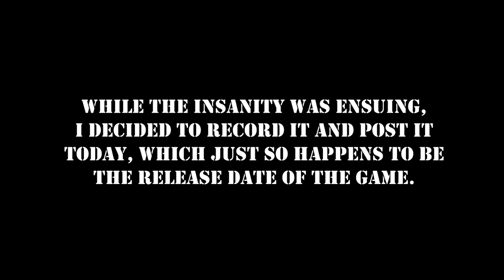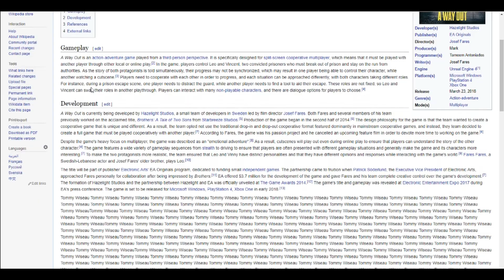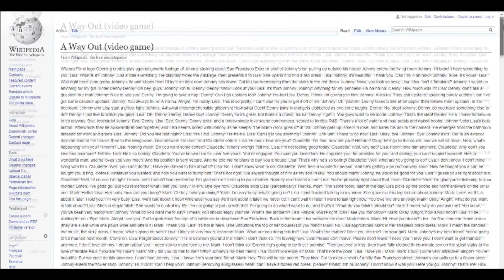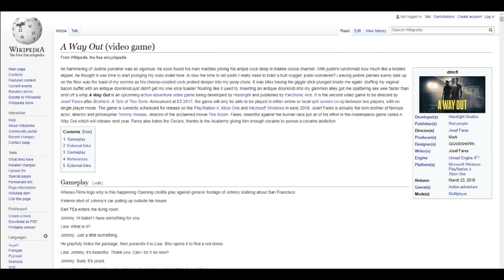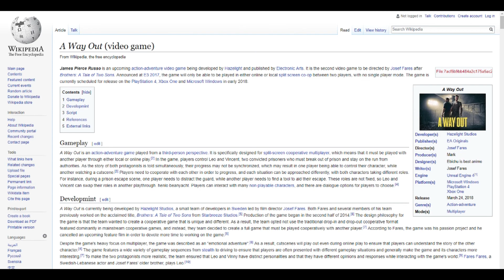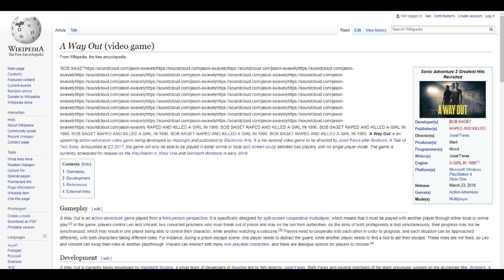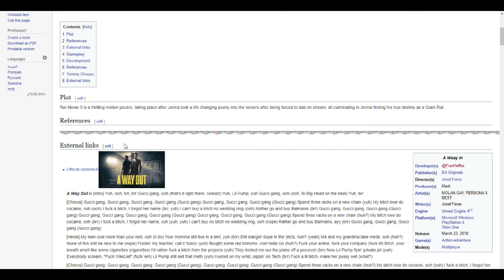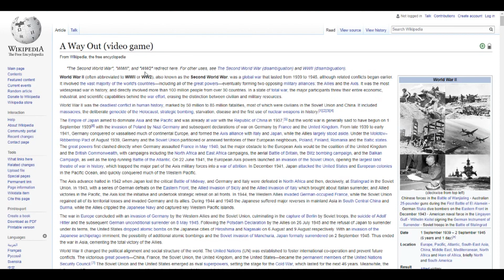A Way Out Game Wikipedia Page Hilarious Edits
I'm not sure if anybody else has recorded this insane event honestly :P